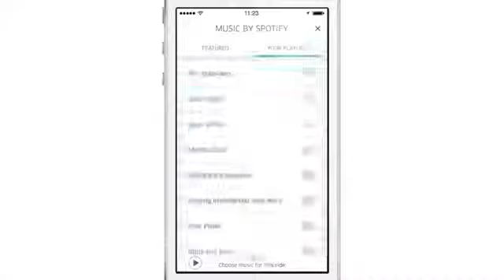Spotify Your Ride Uber